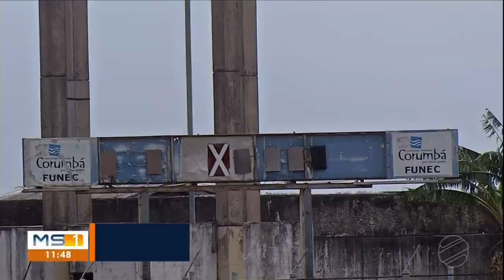MS1 | Corumbaense se prepara para reecontrar torcida no Estádio Arthur Marinho (20/10/2023)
MS1 Corumbá